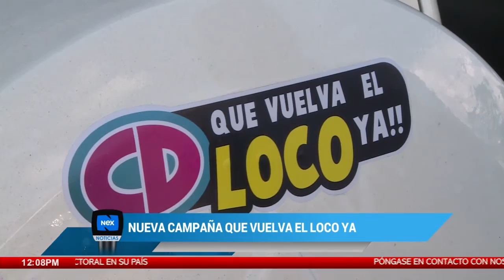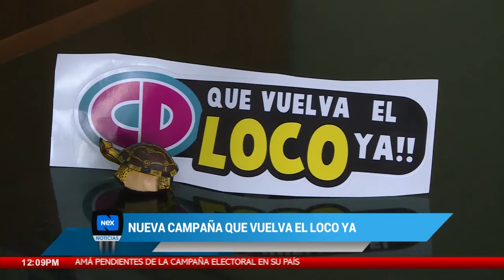Se hace viral, nueva campaña "Que vuelva el loco ya"